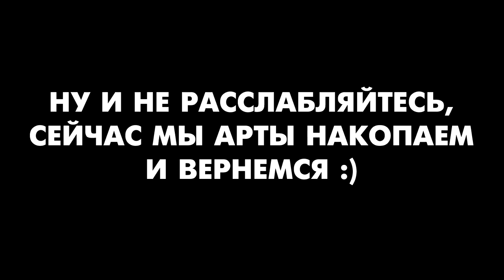Разбойники разозлились. Дефф укрепки "Болото". 04.12.2018. Выживание на ЕКБ в Сталкер Онлайн.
Сталкеры! Если вы попали в трудную ситуацию и не знаете как пройти тот или иной квест, смотрите инфу в Сталкер СО Вики